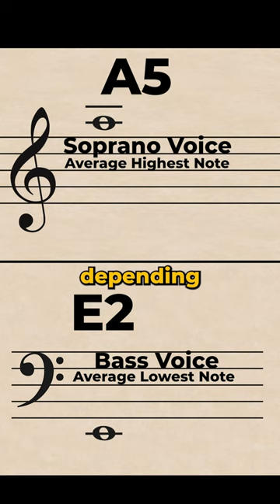Is the Cello Closest to the Human Voice?